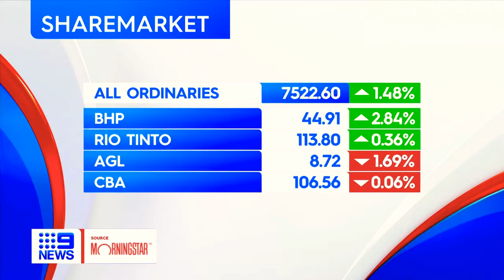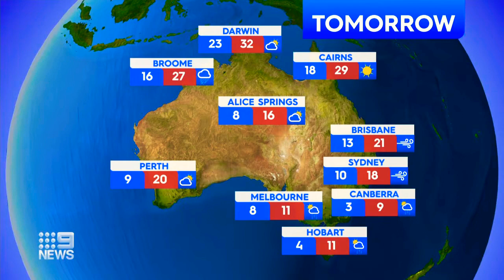9News Adelaide - Weather and Closer, Monday May 30th 2022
With Brenton Ragless and Kate Collins (News), Tom Rehn (Sport) and Jessica Braithwaite (Weather from Marino)